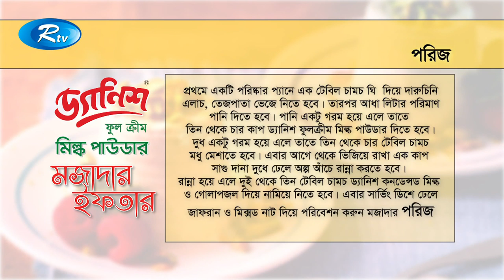Poriz | Danish Mojadar Iftar | ড্যানিশ মজাদার ইফতার | EP 07 | Rtv Cooking show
Program: Danish Full Cream Milk Powder Mojadar Ifter
Episode : 07
Recipes: Poriz
Chief: Tony Khan (Master Chief)
Host: Peya Bipasha
Producer: Shibly Zia

- Team RTV